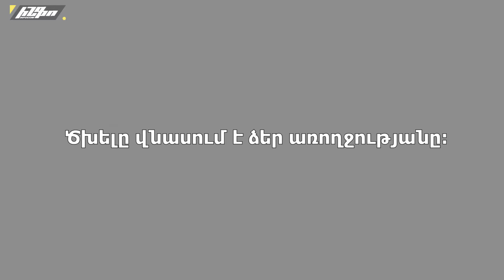գիտարբուք Գայանե Շագոյանի հետ․ «Ինչպես է կերտվում ազգային տարածքը»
գիտարբուք պատմական գիտությունների թեկնածու, մշակութային մարդաբան, ազգագրագետ Գայանե Շագոյանի հետ։

00:00 Ինչ է ազգը, երբ է ձևավոևվել ազգ երևույթը
11:55 Ազգային իր բովանդակությամբ և սոցիալիստական իր ձևով․ ազգային տարածքը խորհրդային ժամանակներում
20:46 Մայր Հայաստան հուշարձանը
24:36 Խորհրդային արձանների լեզվի նշաններից ամենակարևորը՝ հավերժ կրակի գաղափարը
39:46 Հայկական խաչքարերը
49:02 Քաղաք՝ ավերակներից հետո․ Գյումրու ճարտարապետական առանձնահատկությունները, ազգային տարածքը
1:09:21 Հայկական «ճիշտ», ավանդական հարսանիքը
1:30:55 Հայոց հարսանիքի փոխակերպումը խորհրդային շրջանում և այսօրվա հարսանիքը
1:40:15 Նարոտի գաղափարը
1:44:59 «Կարմիր խնձորի» ծեսը և դրա վերացումը